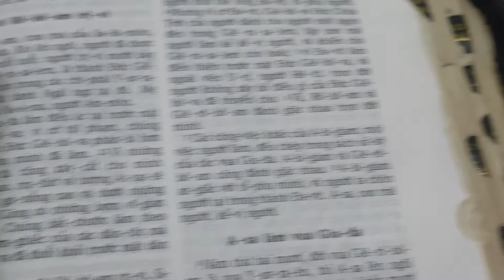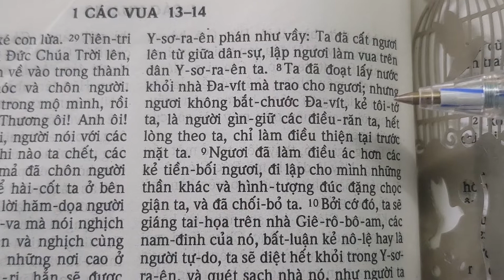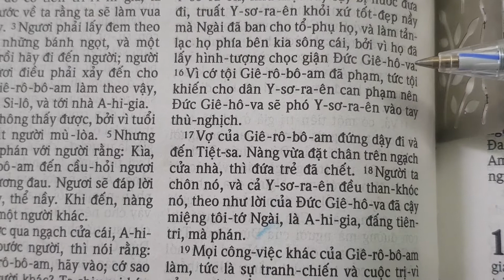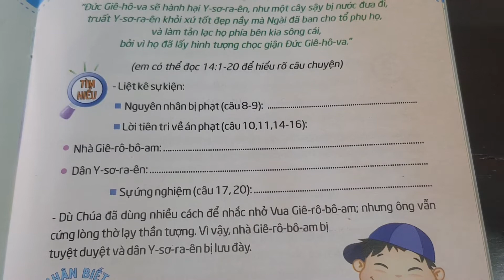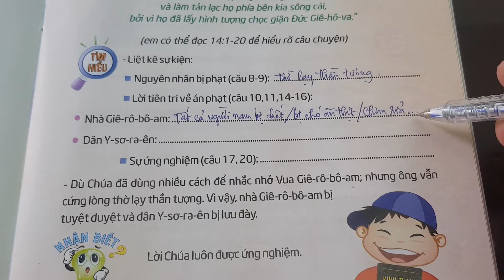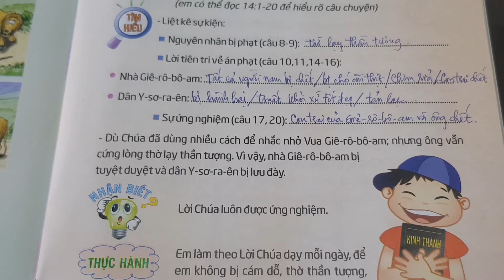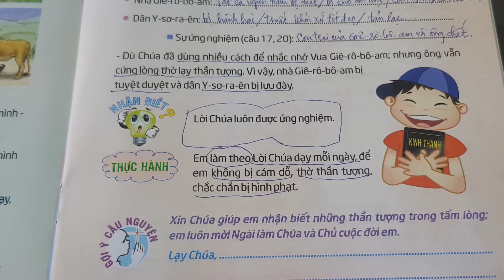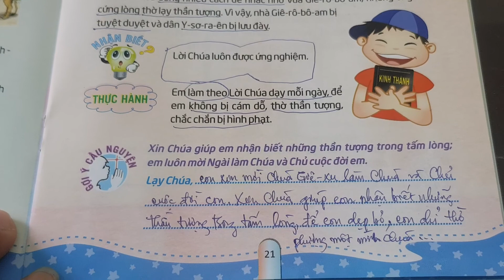Ngày 15 LỜI TIÊN TRI ỨNG NGHIỆM 🔮|• Thế Giới Mới Tuổi Thơ 78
thieunhithongsang loichuahangngaychothieunhi thegioimoituoitho 78, ngày 15 Lời tiên tri ứng nghiệm